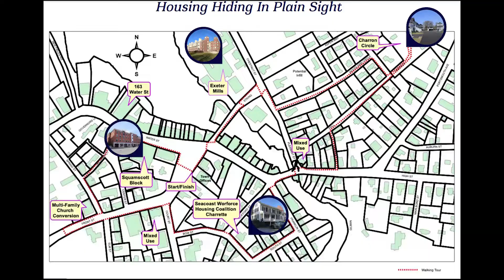Housing Hiding In Plain Sight: A Community Walking Tour of Exeter, NH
Join the Exeter Housing Advisory Committee, New Hampshire Planners Association, Rockingham Planning Commission, and the Workforce Housing Coalition of the Greater Seacoast for a walking tour of diverse housing options in downtown Exeter.

This event was held on September 15,th 2022 in downtown Exeter, NH. Missed the tour? View the map of the walking tour on our

To learn more about the Housing Advisory Committee and their work, visit the Town